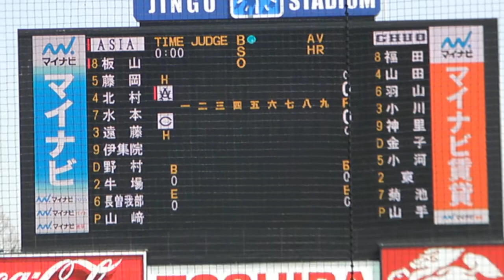【2014年東都春季リーグ】中大 山手 対 亜大 板山_2014040701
2014年東都春季リーグの中央大 山手 対 亜細亜大 板山です。